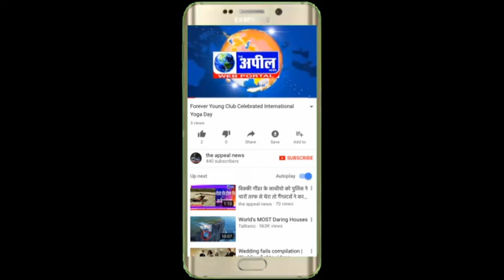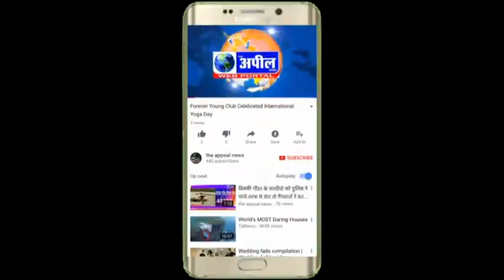बठिंडा में दसवीं की छात्रा ने सीबीएसई बोर्ड में पंजाब में अवल नंबर | The Appeal News Paper